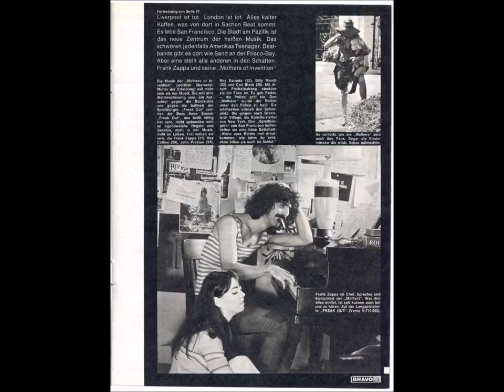Frank Zappa Hamburg, 20 February 1976 (concert)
WARNING: THIS IS NOT AN OFFICIAL ALBUM!
This is from my own private collection. I assembled it for my personal listening.
(If you find something here - pic, video or music - that you believe shouldn’t be here, please let me know and I will remove it)
Another wonderful concert by the 1975/76 tour. Fantastic program and fantastic guitar solos!
I tried to improve the sound (EQ, balance, defect correction ...).
Some defects are impossible to correct, but in general the result is quite good. I hope you like this too.
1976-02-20 Congress Centrum Hamburg, Hamburg, (West) Germany
Frank Zappa, Napoleon Murphy Brock, Roy Estrada, Andre Lewis, Terry Bozzio.

00:00 Naval Aviation In Art?
01:07 Incan Intro
03:11 Stinkfoot
09:33 Poodle Lecture
13:18 Dirty Love
16:30 Filthy Habits
27:57 How Could I Be Such A Fool?
32:17 I Ain't Got No Heart
34:51 I'm Not Satisfied
36:43 Black Napkins
50:04 Advance Romance
1:02:35 Honey Don't You Want A Man Like Me?
1:06:03 Enema Bandit preamble
1:10:32 The Illinois Enema Bandit
1:18:32 Wind Up Workin' In A Gas Station
1:21:36 Tryin' To Grow A Chin
1:25:44 The Torture Never Stops
1:33:47 Chunga's Revenge
1:49:04 Zoot Allures
1:59:33 Incan Outro
2:00:32 Dinah-Moe Humm
2:06:55 Incan Outro
2:08:34 Camarillo Brillo
2:12:32 Muffin Man
2:15:19 Incan Outro
2:16:42 I'm The Slime
2:19:34 San Ber'dino
2:24:22 Incan Outro